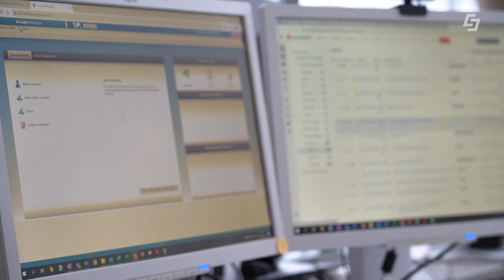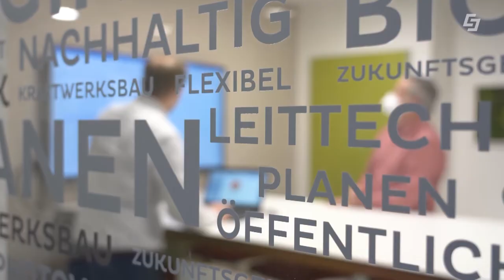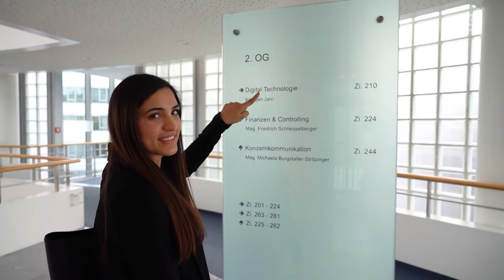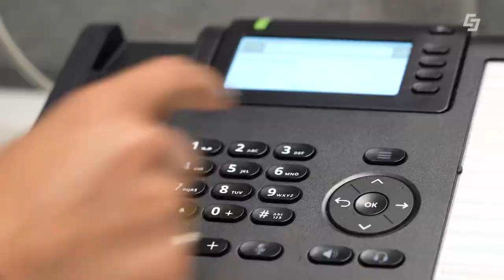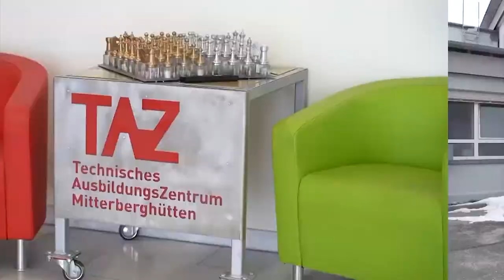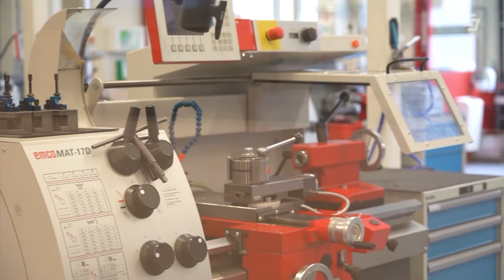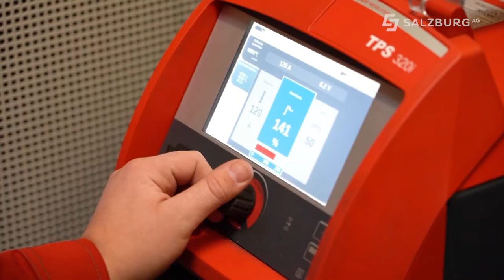Durchstarter - Karrieremagazin der Salzburg AG